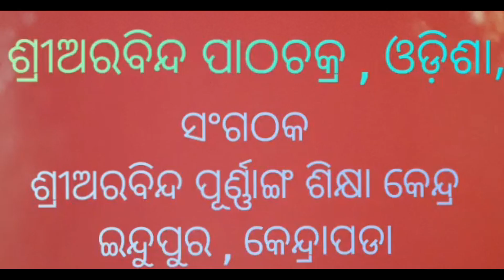ଭଗବାନଙ୍କୁ କଣ ମାଗିବା ଓ କିପରି ।। ସସ୍ମିତା ମିଶ୍ର ।। ଦାମନଯୋଡି ।। କୋରାପୁଟ ।।